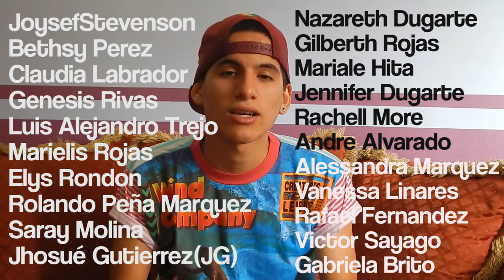LA ESCUELA | Ronaldo González